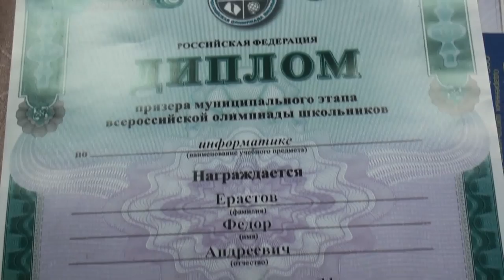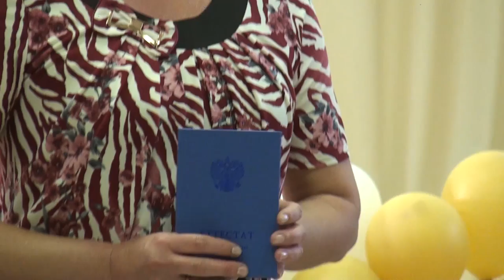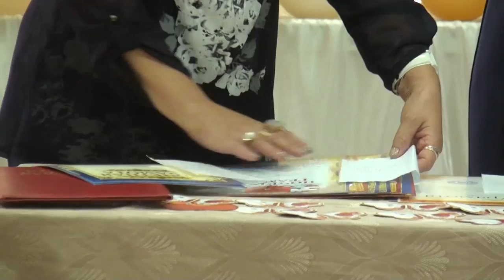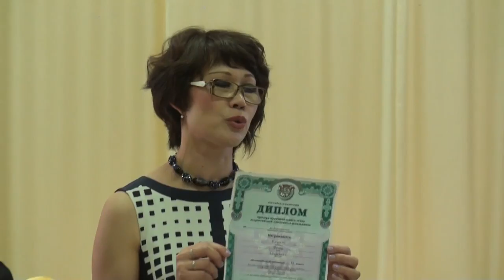Вручение дипломов. ШКОЛА 89. город Омск. 2014 г.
ШКОЛА 89. город Омск. 2014 г.
видеограф Ольга Анохина